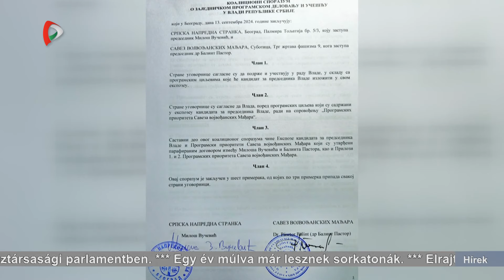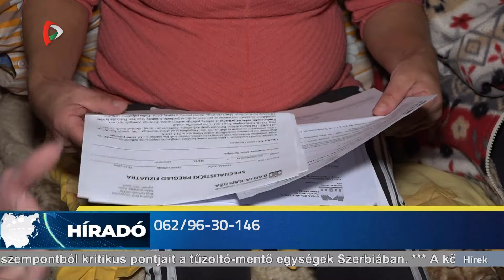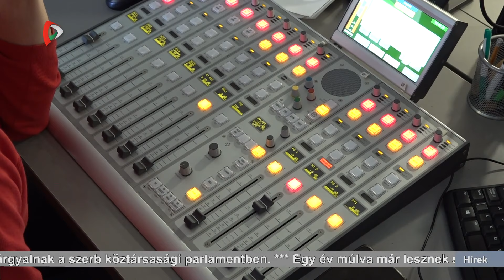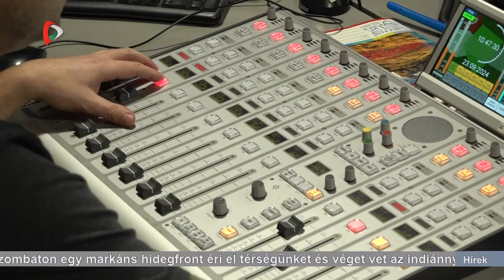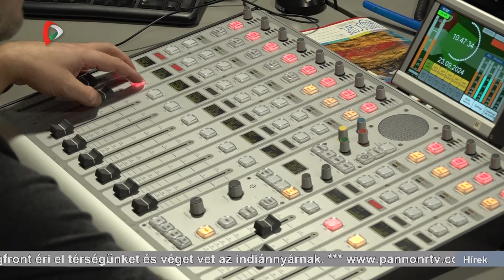Híradó – 2024.09.23. 20.00h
A Híradó főbb témái:
- Szerdán tetőzhet a Duna Bezdánnál
- A költségvetés módosításáról tárgyalnak a szerb köztársasági parlamentben
- Egy év múlva már lesznek sorkatonák
- Elrajtolt a szabadkai Nemzetközi Gyermekszínházi Fesztivál
- Idén 31. alkalommal tartják a Vajdasági Magyar Ünnepi Játékokat
- Drága a vetőmag, inkább a padlásról vetnek egyes gazdák